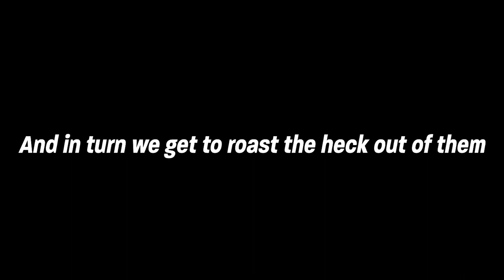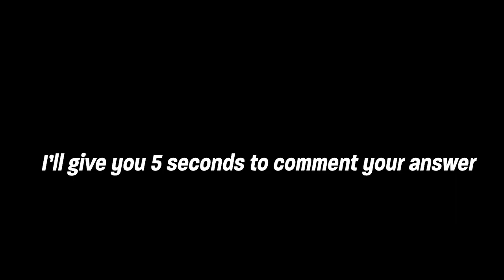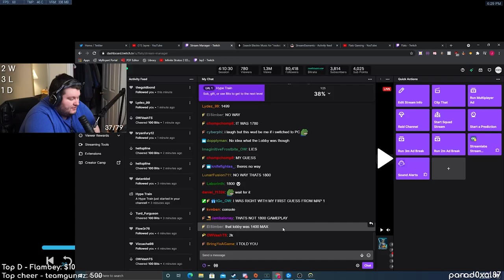Guess my rank but viewers get willingly roasted by me